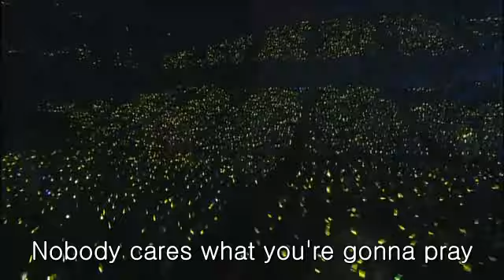venus,paper plane,yume,someday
재진